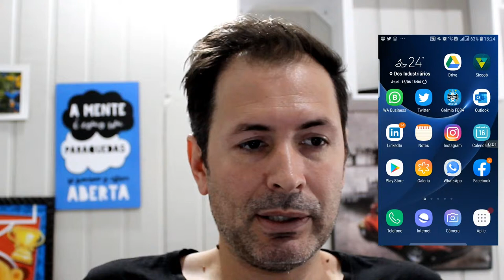COMO CRIAR RESPOSTAS RAPIDAS NO INSTAGRAM